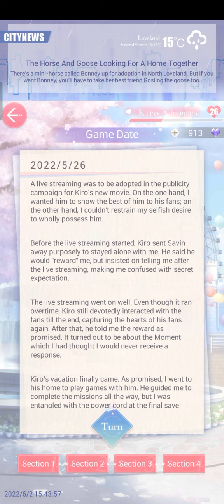Game date Kiro